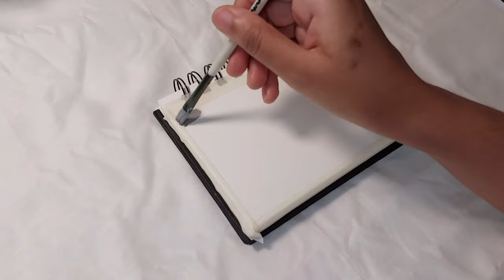EASY bridge landscape painting | evening sky + train with fumes on bridge | mini art tutorial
Materials used:
300 GSM A6 sketchbook
Gouache paints
Synthetic brushes